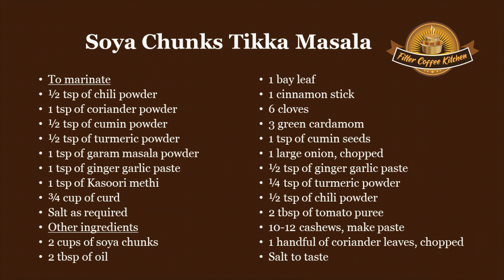Soya Chunks Tikka Masala | Vegetable Curry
Soya chunk curry is a delicious Indian vegetarian curry made with meal maker (soya chunks), tomato, onion and spices. It is easy to make and goes well with rice, pulao and any types of rotis.